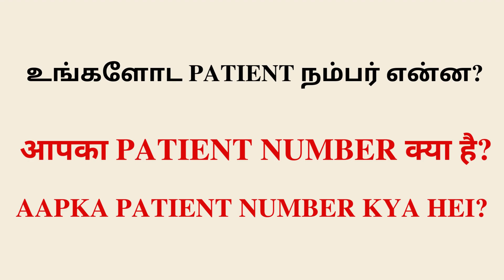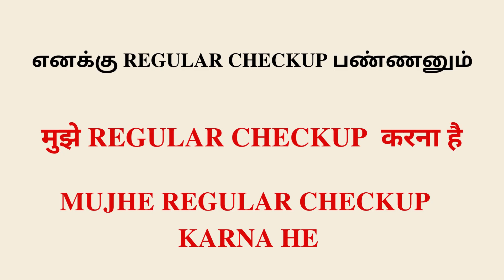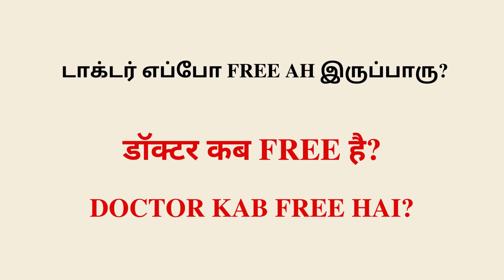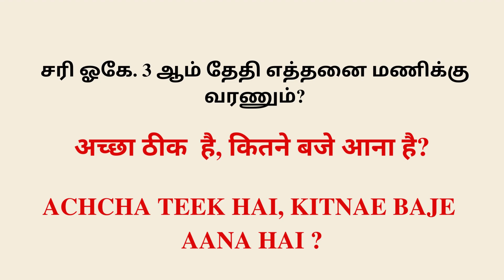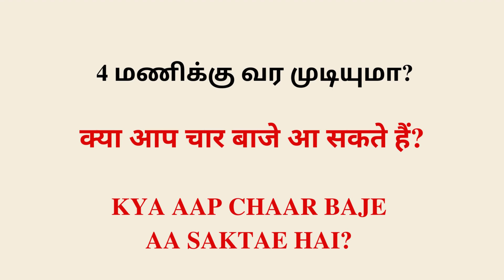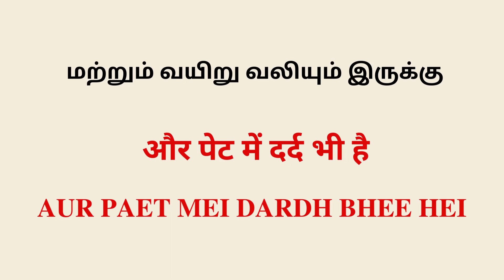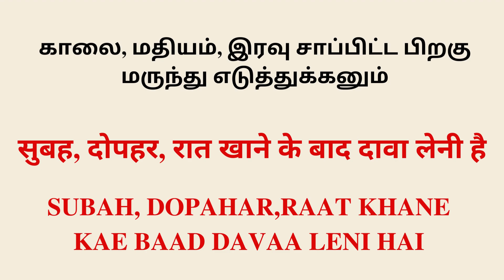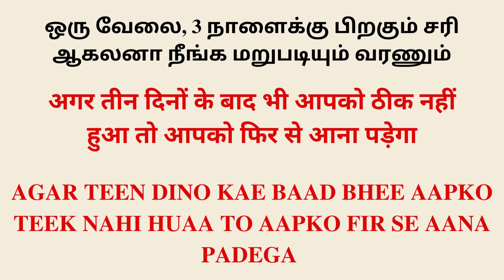Useful Hindi Sentences for Doctors, Nurse and Patients| தமிழ் வழி ஹிந்தி | Learn Hindi through Tamil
7 days challenge
hindi words
hindi words
pronouns
hindi pronouns
hindi letters
hindi alphabets
alphabets
spoken hindi
learn hindi easily through tricks
spoken hindi
Hindi Speaking
Hindi for Tamil people
ஈஸியா
 ஹிந்தி
 கத்துக்கோங்க!!
 பேசுங்க!!

Spoken Hindi,
Learn Hindi,
Hindi speaking through Tamil,
Hindi classes,

spoken hindi throug,h tamil"hindi for beginners,
hindi for beginners in tamil,
learn hindi through,
learn hindi through tamil,
how to speak hindi fast in tamil,
simple hindi sentences,